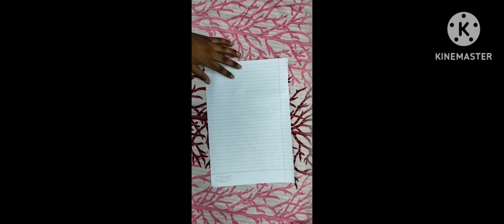how to make glider | hawa mein udane wala glider | bnao sirf ek paper se